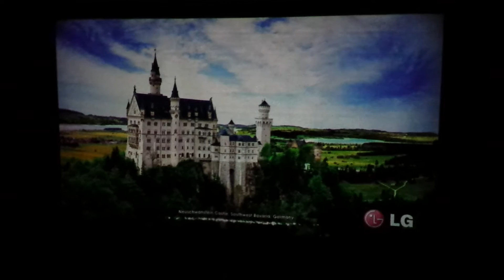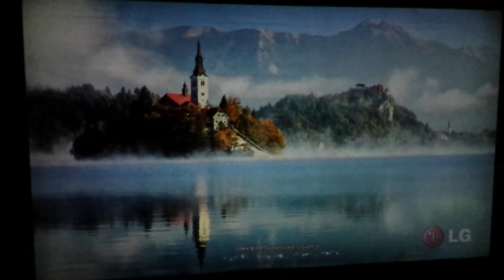Lg pf1500 uo smart beam and picopro part 3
Part 1 lg PF1500 with 60 watt
Part 2 uo smart beam laser with 60 watt
Part 3 uo smart beam laser lights off
Part 4 picopro laser with 60 watt
Part 5 picopro laser lights off